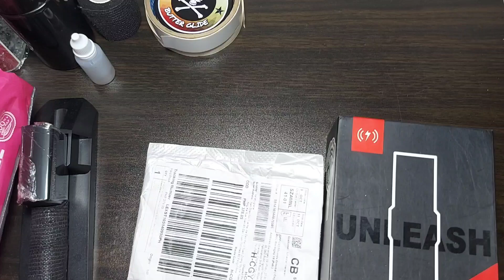changing new camwheel for the third time